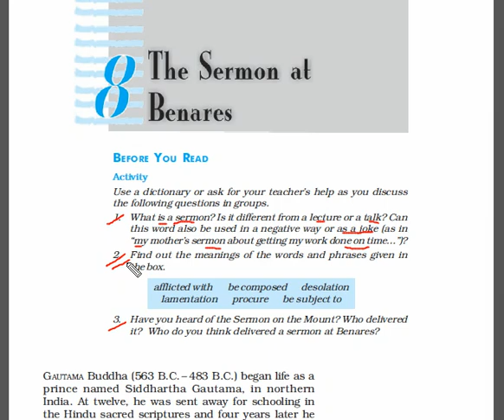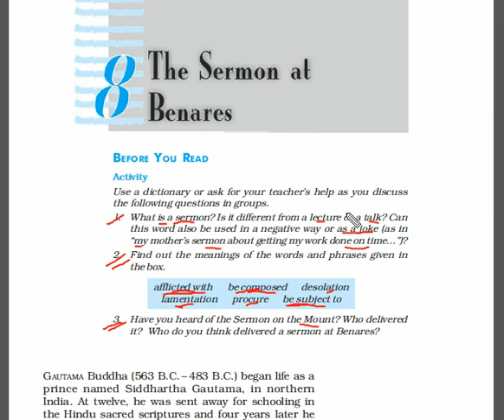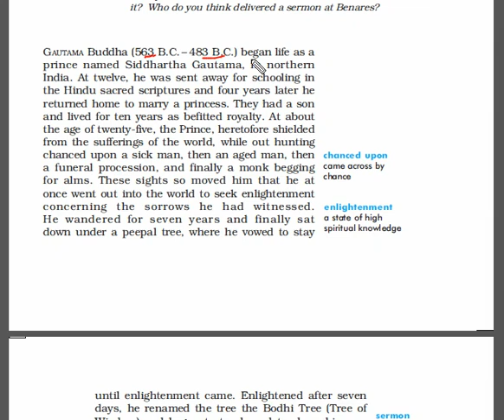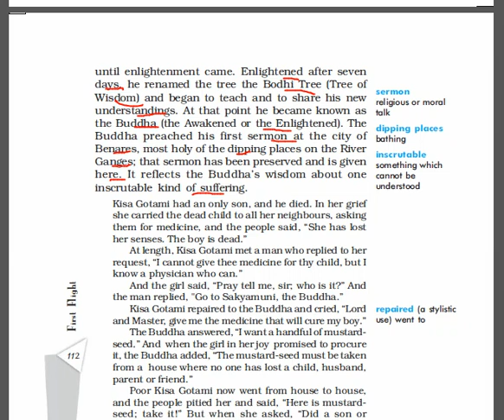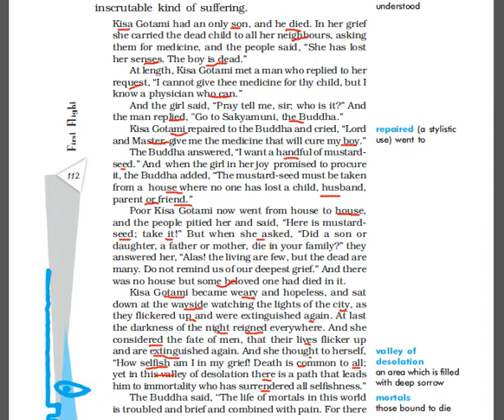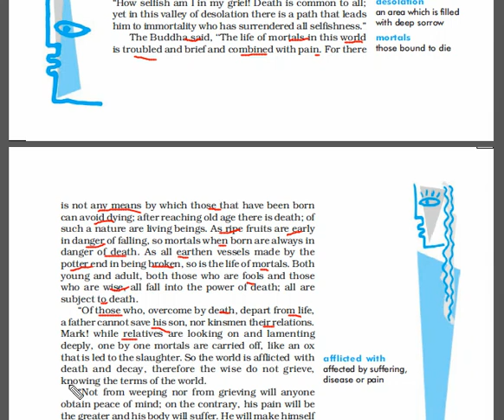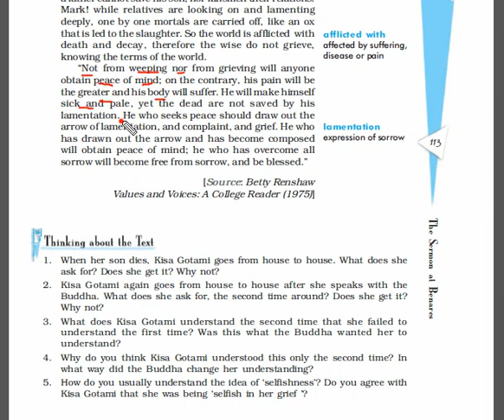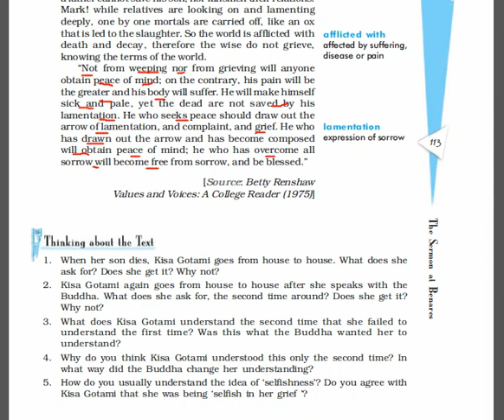8 The Sermon at Benares Full Explanation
ENGLISH LEARNERS AND BEGINNERS, PROSE, POETRY, SHORT STORY, GRAMMAR, WRITING SKILLS, EXPLAMNATION AND SO ON.